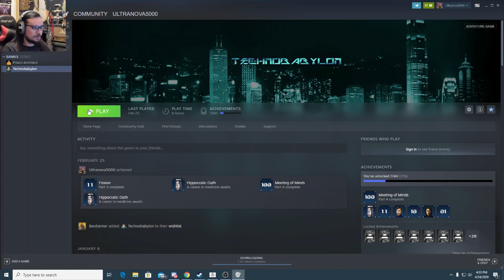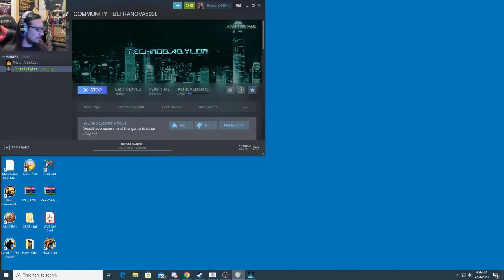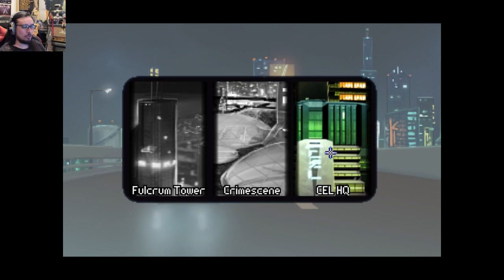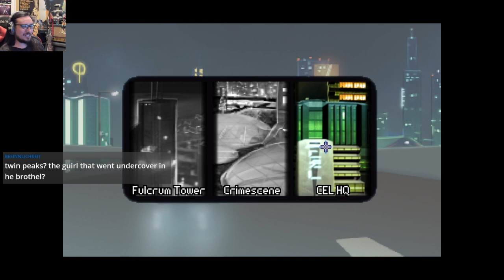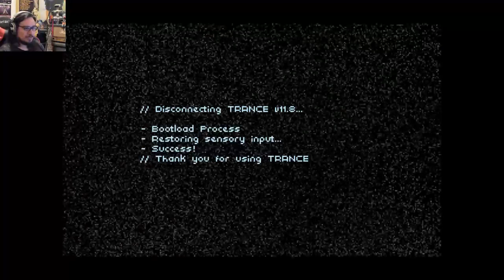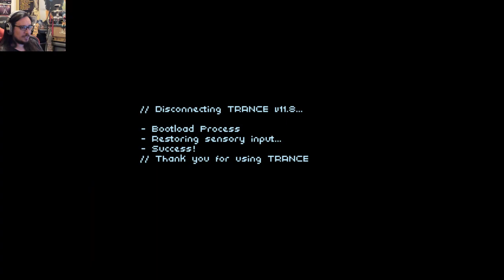Technobabylon (pc) let's play pt.4